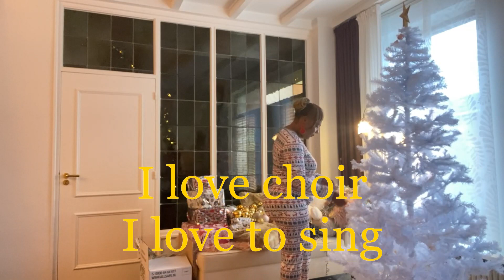Enjoy Christmas preparations 2021 with Mrs. Dudink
Today we prepare for Christmas 2021!